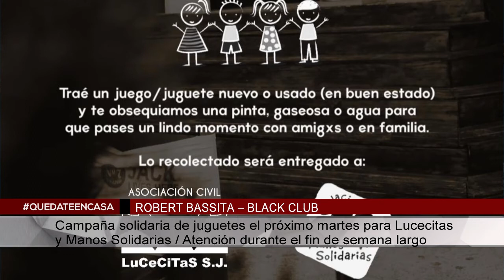ROBERT BASSITA – BLACK CLUB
Campaña solidaria de juguetes el próximo martes para Lucecitas y Manos Solidarias / Atención durante el fin de semana largo